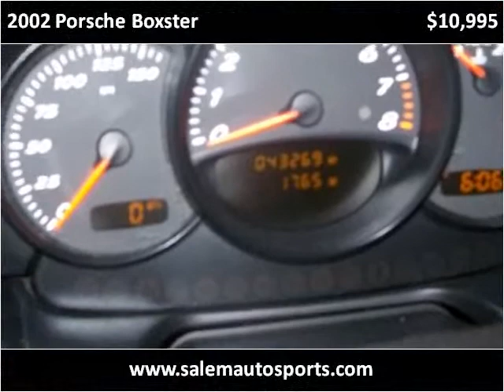2002 Porsche Boxster Used Cars Salem WI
This 2002 Porsche Boxster is available from Salem Autosports.